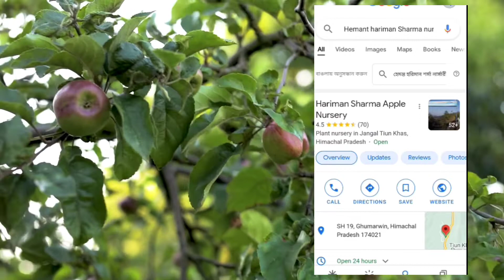hariman 99 Apple plant के बारे में पूरी जानकारी।hariman_99_Apple_plant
हरीमन 99 के पौधा आप कहां से खरीद सकते हैं इसे लगाने का सही मौसम कौन सा है इसका कैसा देखभाल गए करना चाहिए इसके बारे में स्पीड में पूरी जानकारी दी गई है इस वीडियो को पूरा देखिए। indiannursery tipsa1